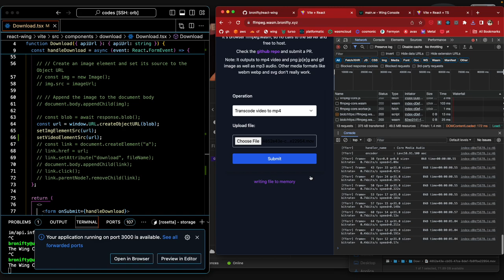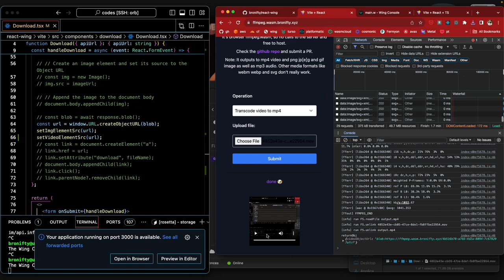ffmpeg wasm to wing bucket storage